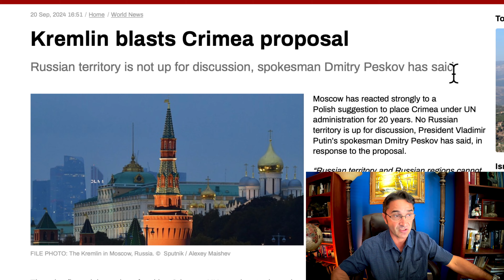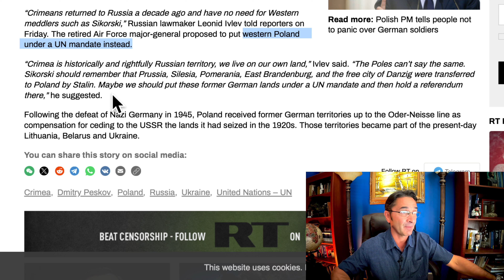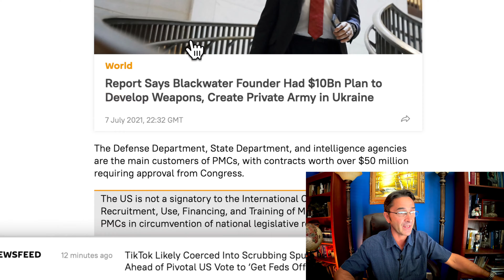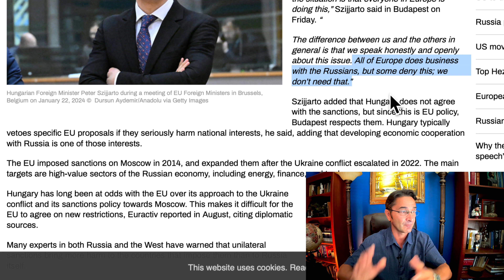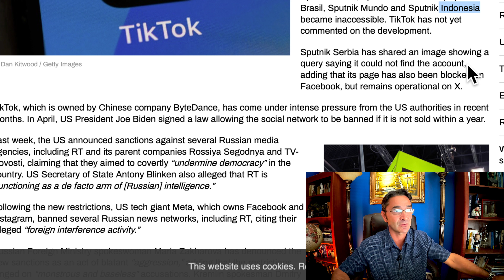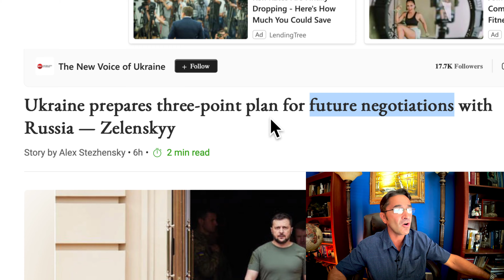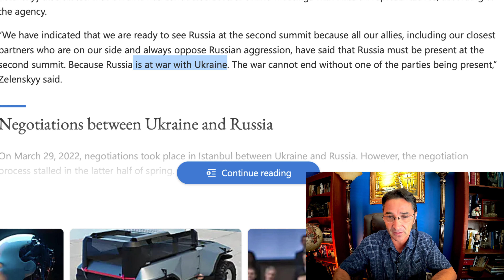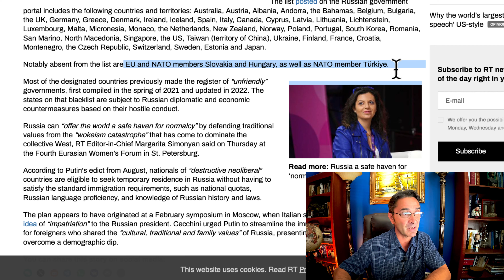Russia blasts Poland. Rus publishes "Destructive Neoliberal" countries 47 List. US PMCs fight in Ukr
Kremlin blasts Crimea proposal
US Private Military Companies involved in Ukraine and Kursk
All of Europe does business with Russia – Hungary
EU economic cooperation with Moscow continues despite the sanctions, Foreign Minister Peter Szijjarto has said
TikTok deletes RT and Sputnik accounts
Telegram cooperates with global authorities after Durov’s arrest
Ukraine prepares three-point plan for future negotiations with Russia — Zelenskyy
Russia publishes ‘destructive neoliberal’ countries list-47 countries
Dissidents from the listed states can now petition Moscow for residency